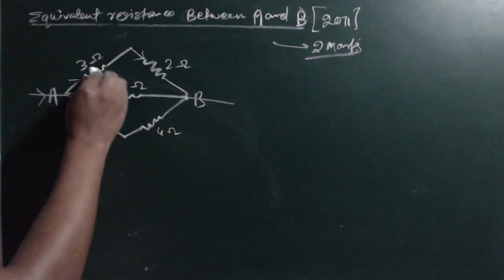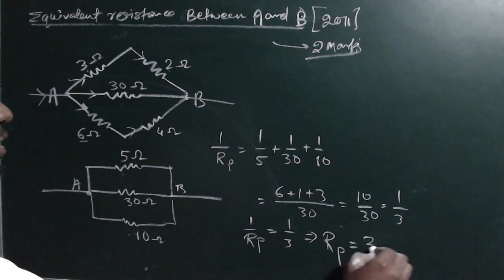Equivalent resistance between A and B Class 10 | ICSE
equivalent resistance between a and b is being calculated in this numerical.

solve very quickly this type of  circuit and grab 2 marks in board examination 2021.